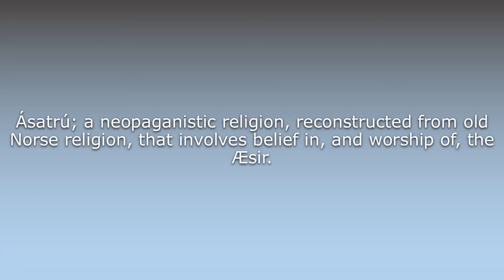What does Asatru mean?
What does Asatru mean in English? Learn the meaning of the word Asatru! How to Pronounce Asatru. Expand your vocabulary, learn words.